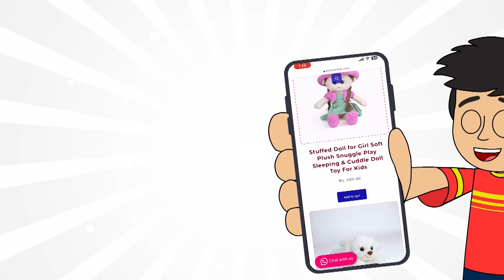Opposites - Part 4 | Dark X Bright | Kids vocabulary - Opposite Words | Puntoon Classroom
Opposites - Part 4 | Dark X Bright | Learn The Opposites Song | Lost X Found | Kids vocabulary - Opposite Words | Opposite words in English | Puntoon Classroom | Drawing Lessons for Kids | Kids Quiz | Lesson for Kids | Puzzle world | IQ test questions | GK | Brain Teasers | Learn with Gattu Chinki | Learning with Puntoon Kids.

Puntoon Classroom is a channel that produces instructional videos, quizzes, and games for children with the goal of educating and making learning enjoyable and engaging to grow their personalities, the classroom of wisdom, information, and the cultivation of their curiosity. Stay up to date with Puntoon Classroom's entertaining, engaging episodes.